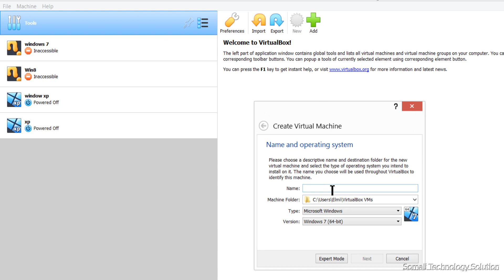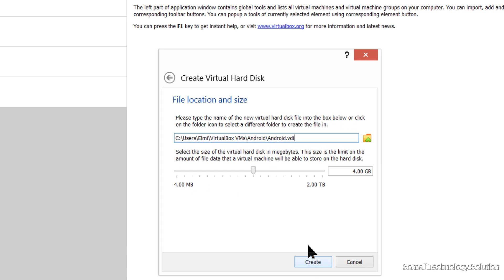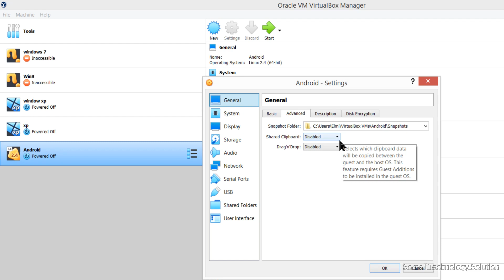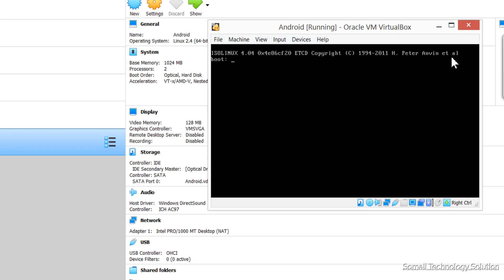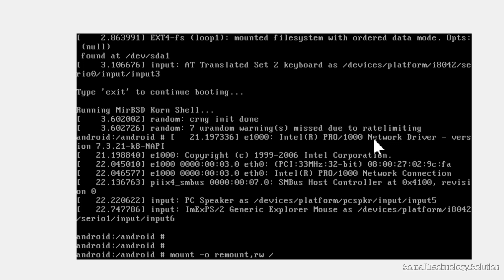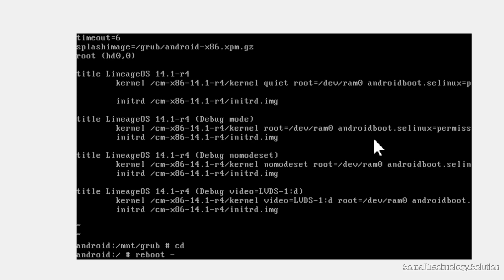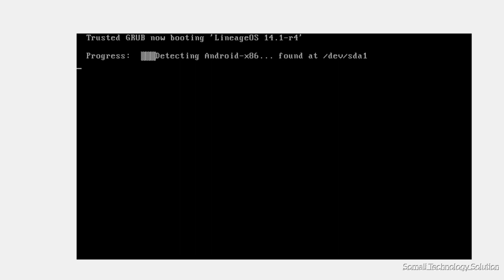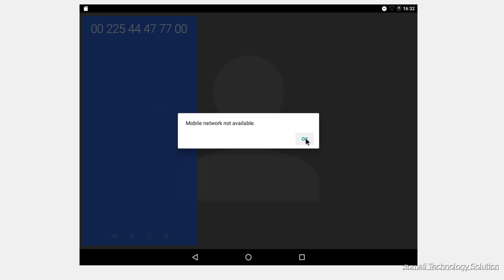Sidee Loogu dejiyaa Android computerka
How to install Android OS in Windows PC.